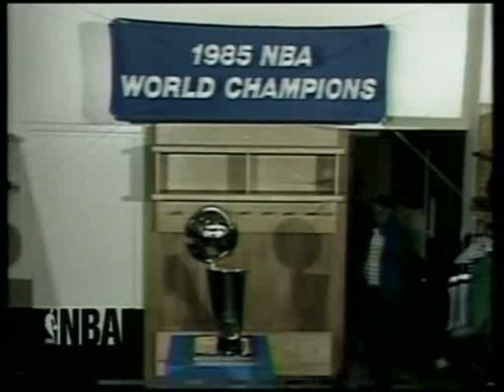Celtics vs. Lakers '85 Finals Gm.6 Last 5 Minutes (Spanish)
The last 4:54 minutes of the 1985 (Game 6) NBA Finals, between the Los Angeles Lakers and Boston Celtics (With Spanish commentary).